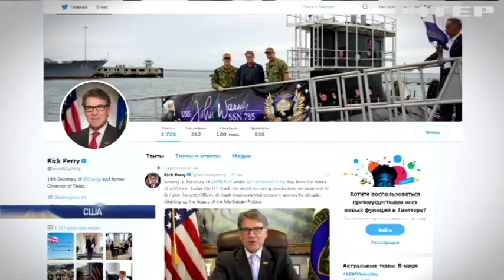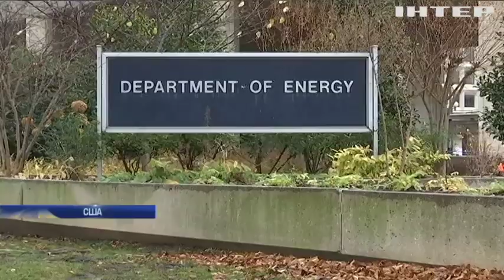Гучна відставка: чому пішов з посади міністр енергетики США Рік Перрі?